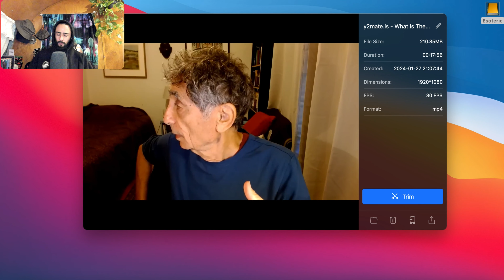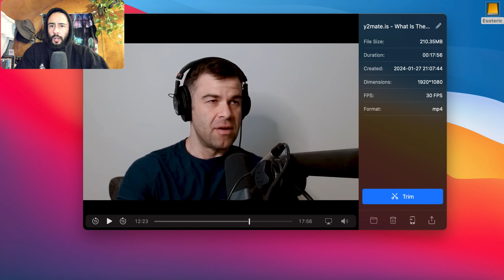Mental Health Agenda Bad? - Age of Aquarius Upon Us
In this episode I analyze and rant on the mental health awareness movement, trauma and it's role in addiction, and what it all means for the Age of Aquarius.